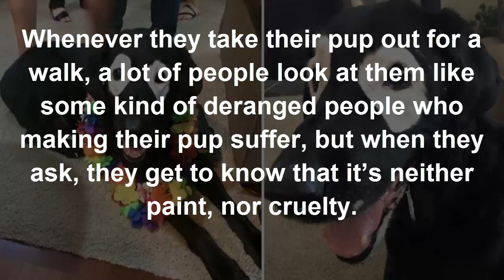Dog With Strange Eyes, Has An Even More Stranger Past!!!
This is a story about a dog called Rowdy with strange eyes, but one with an even stranger past. In case you’re wondering, it’s not paint, so rest assured no one took a hold of this dog to paint his eyes like that, he’s naturally this cool.